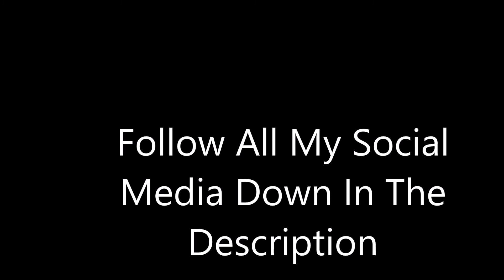I Tried Following Sarahs Day Workout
Hey guys, I hoped you enjoyed the video. In today's video I tried Sarah's Day workout from her ebook. This workout is from week 5 day 1 from Sweat It To Shred It.

Warm Up
20x Star Jumps
10x Squats
20x High Knees
10x Lunges
20x Butt Kicks
5x Push-Ups
Repeat 2 - 3 times